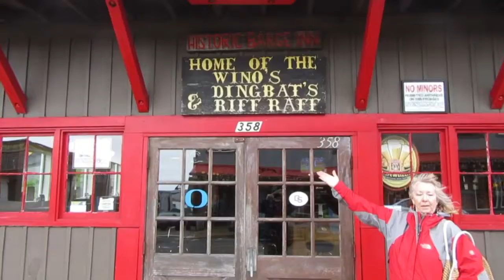The Amazing Oregon Coast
Photos and video of out trip to Oregon